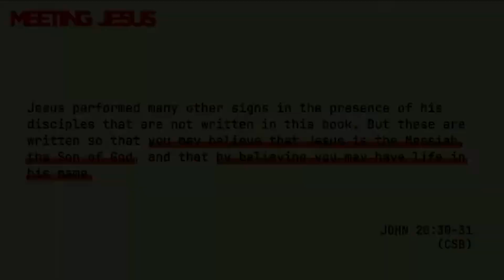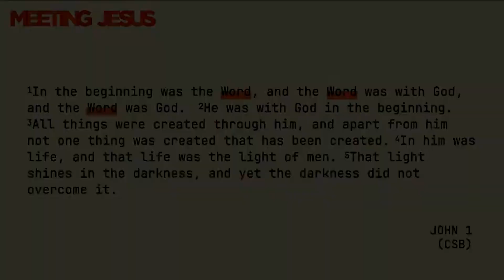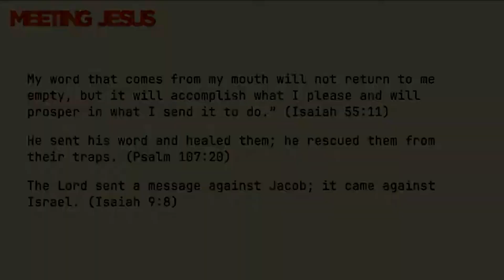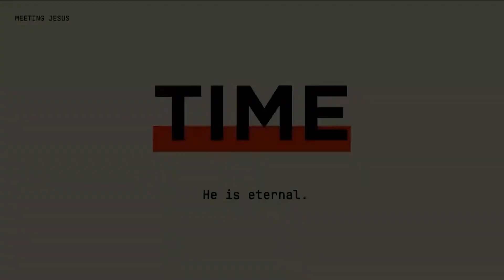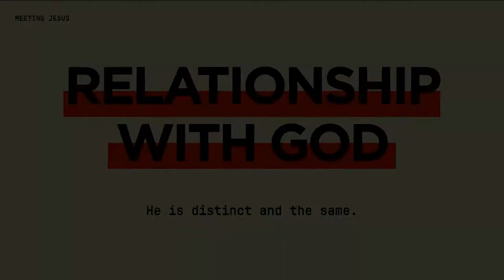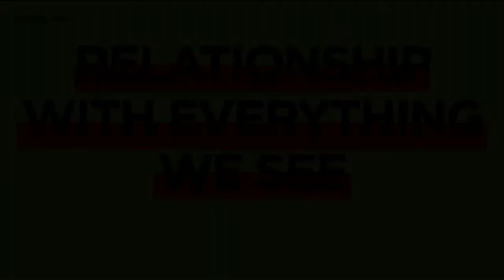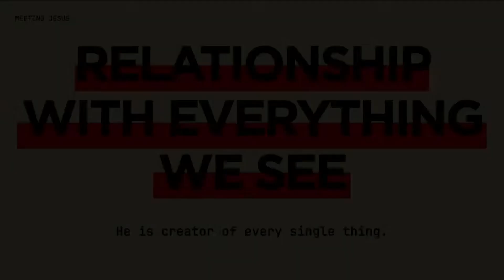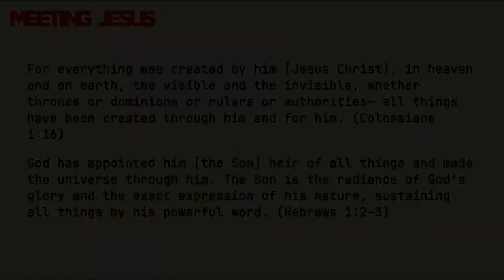August 11, 2024 | BX Service